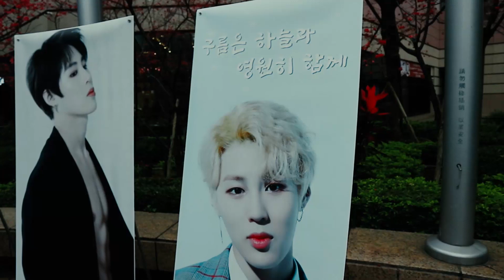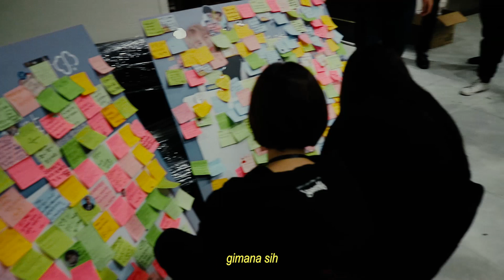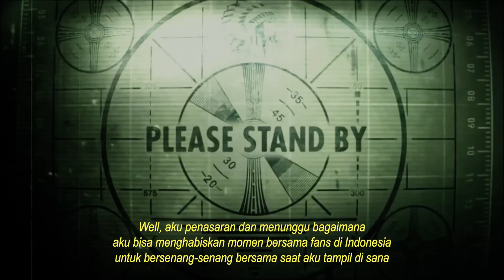Eksklusif Wawancara Ha Sung Woon di Taiwan dan Fan Meeting Seru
KAPANLAGI.COM - KapanLagi.com dapat kesempatan datang ke Fan Meeting Ha Sung Woon di Taipe sekaligus ngobrol-ngobrol seru bareng eks member WANNA ONE ini. Seperti apa sih rasanya bisa bertatap wajah langsung dengan Ha Sung Woon?

Kamu juga bisa menyaksikan seperti apa seru dan kerennya Fan Meeting Ha Sung Woon MY MOMENT Jakarta yang bakal digelar 22 Juni 2019 mendatang di The Kasablanka Hall, Kota Kasablanka oleh CK Star Entertainment. Jangan sampai kehabisan tiketnya!